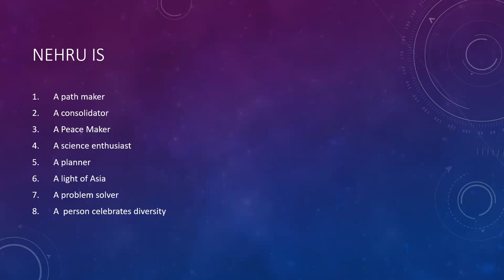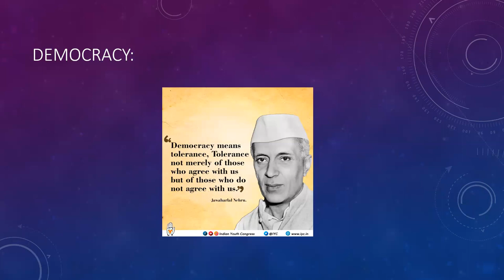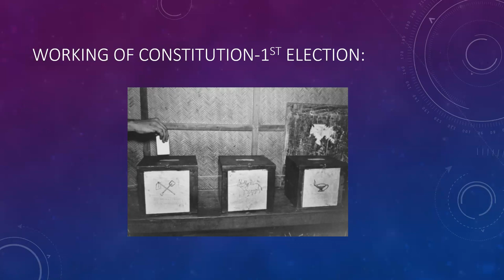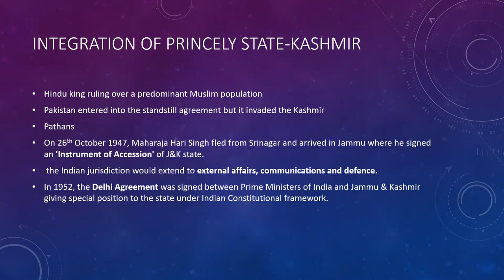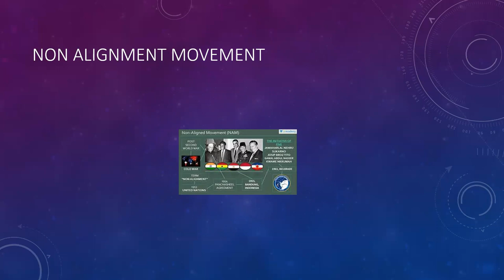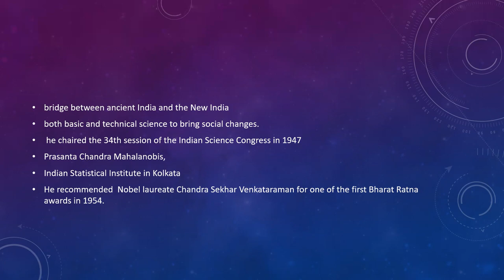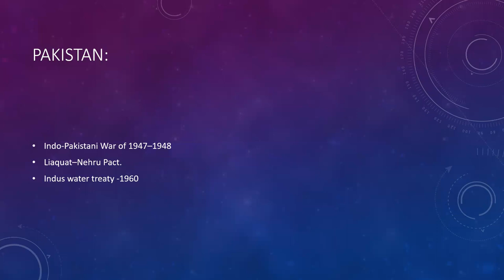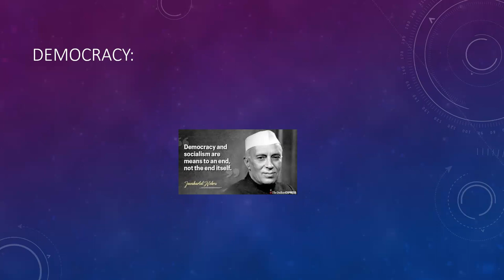Nehru | An extraordinary statesman | Mr.Saravanan | UPSC | Mains 2022